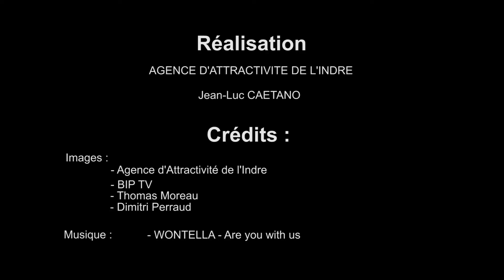FINALE des RALLYES 2021 - Teaser n°1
La Finale de la Coupe de France des Rallyes 2021 - du 15 au 16 octobre 2021 à Châteauroux Métropole / Région Centre Val-de-Loire.

Châteauroux Métropole
Département de l'Indre
Région Centre-Val de Loire
Communauté de Communes VALLÉE de la CREUSE
Auto Sécurité France
AXA Gaultier Patrice Agent Général
E.Leclerc CAP SUD
E.Leclerc Issoudun
E.Leclerc SAINT MAUR
EUROMASTER Pneus LESECHE CHATEAUROUX
Société Message
Regard Opticiens Châteauroux
Sofeval Valencay
YACCO
Best Western Châteauroux
CERFRANCE Indre
EL Technologies
Perier Automobiles
Volkswagen - Dalauto Châteauroux